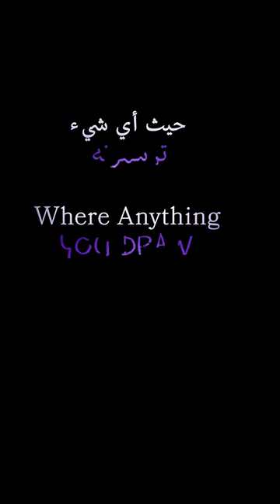Harold and the Purple Crayon Official Trailer | هارولد و القلم السحري العرض الدعائي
Inside of his book, adventurous Harold (Zachary Levi) can make anything come to life simply by drawing it. After he grows up and draws himself off the book’s pages and into the physical world, Harold finds he has a lot to learn about real life—and that his trusty purple crayon may set off more hilarious hijinks than he thought possible. When the power of unlimited imagination falls into the wrong hands, it will take all of Harold and his friends’ creativity to save both the real world and his own.  HAROLD AND THE PURPLE CRAYON is the first film adaptation of the beloved children’s classic that has captivated young readers for decades.

Directed by Carlos Saldanha and produced by John Davis, the live-action hybrid comedy stars Zachary Levi, Lil Rel Howery, Jemaine Clement, Tanya Reynolds with Alfred Molina and Zooey Deschanel. The film’s screenplay is written by David Guion & Michael Handelman, based on the book by Crockett Johnson.